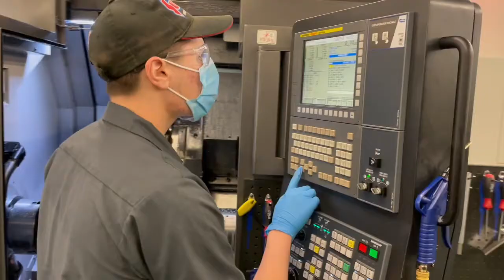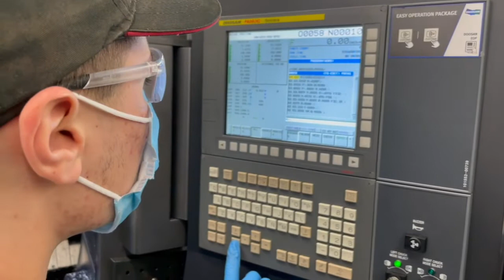East Leyden High School: Machinist